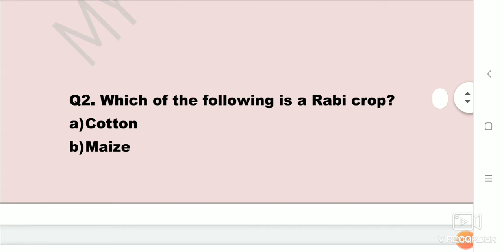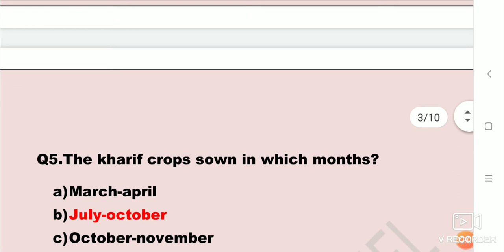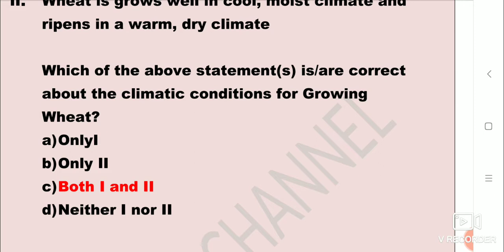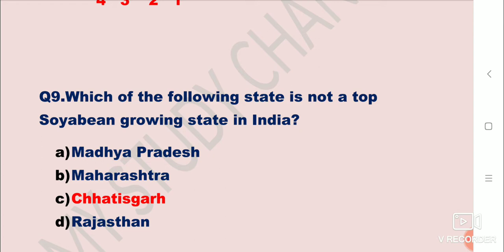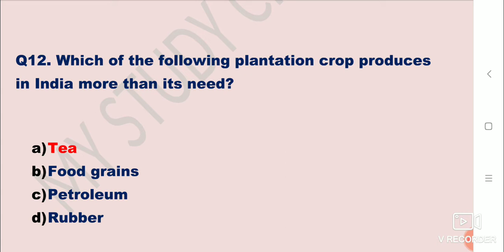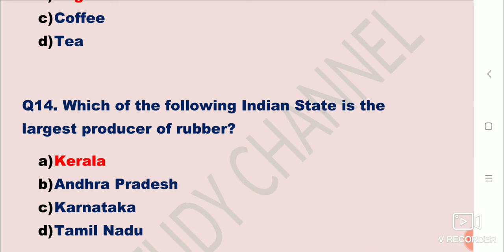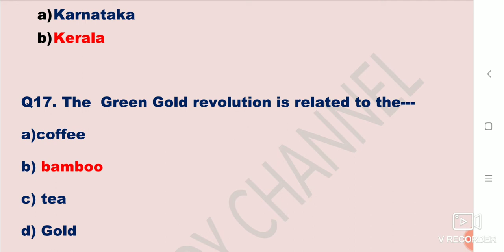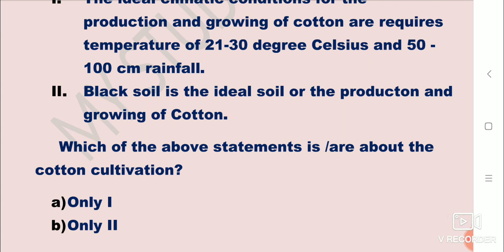Crops of State and India Mcqs for the jkssb jobs preparation.